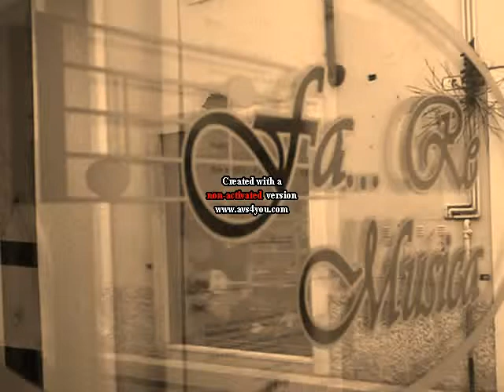6° Concerto parte 1.avi